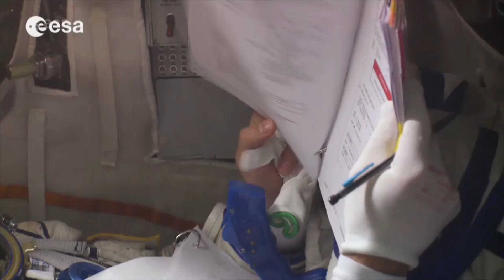2016 ESA Space Missions : Rosetta & Mars - Animation Video Preview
Animation Video Preview about the 2016 ESA Rosetta and Mars missions The European space Agency, ESA, has a full agenda for 2016 with Rosetta set to end her comet chasing days by making a controlled landing on on the comet 67P/Churyumov–Gerasimenko;  Exomars  2016 will testing Martian conditions with its Schiaparelli module scheduled to land in october; 3 to 4 more Sentinel satellites will be joining the Copernicus programme to  help monitor the climate; EDRS and Small GEO will further evolve ESA’s Sat Com programme, 2 more astronauts will visit the ISS, and all this before the next Ministerial conference in Switzerland at the end of 2016.

Transcript:
2016 will be another full and exciting year for the European Space agency.
ESA’s comet chaser will be in the news again when, almost 2 years after Philae made its historic landing on the comet 67P/Churyumov–Gerasimenko, the Rosetta orbiter will make a controlled landing on the comet surface with all instruments active to get as much data possible after observing the complete cycle of a comet in our solar system.

2016 will also be a Martian year, with the launch in March of Exomars and the landing in October of its shiaparelli module containing a robotic lander. ExoMars 2016 will gather information and test out key technologies for the second part of the mission in 2018; when a European rover will drill up to 2 metres into the Martian surface looking for traces of organic molecules that indicate the presence of past or present life on Mars.
But it’s not all space exploration, ESA’s Earth observation programme will see the launch of 3 to 4 more Sentinel satellites. These spacecraft are part of a 6-mission programme, with each mission made up of a 2 satellite constellation looking at a specific area. Sentinel is the space element of Copernicus, the world’s largest environmental monitoring system, operated by the European Commission and providing highly accurate measurements of the Earth’s oceans, land, ice and atmosphere.

In 2016 ESA will also continue to build its Galileo satellite navigation programme - with the launch of 4 more satellites from Kourou in French Guiana set to join the existing satellites on orbit. With more than one third of the constellation up and running; Galileo early services are expected by end of the year.

ESA will take one more step forward in telecommunications, with the launch early in 2016 of the first part of its European Data Relay System. EDRS is a ‘space data network’ that will significantly speed up the flow of information between low orbit satellites and their ground stations, improving the reaction time of a wide range of operations such as disaster monitoring, emergency operations and coastal and maritime surveillance.

Towards the end of the year, ESA will see the launch of the first ‘SmallGEO’ platform on Ariane 5 - the AG1 satellite under a public–private partnership with operator Hispasat (Spain). SmallGeo should boost European industry’s ability to play a significant role in the commercial satellite communications market.

In 2016, as always, ESA astronauts will play a full role in the running of the International Space Station.  Timothy Peake, the first British ESA astronaut to visit the ISS, will be coming back in June after a 6-month mission. And in November, the youngest member of the European astronaut corps, Frenchman Thomas Pesquet, will be travelling up on a Soyuz spacecraft to take his turn aboard the ISS.

Finally at the end of 2016; ESA’s ministerial conference will take place at Lucerne in Switzerland - a key rendezvous for decisions  about  the future of Europe in Space.